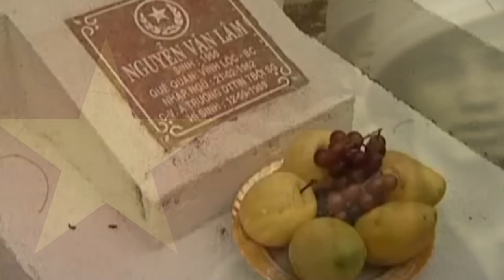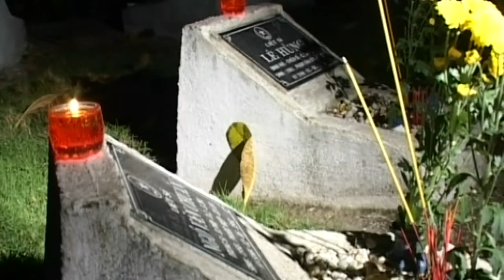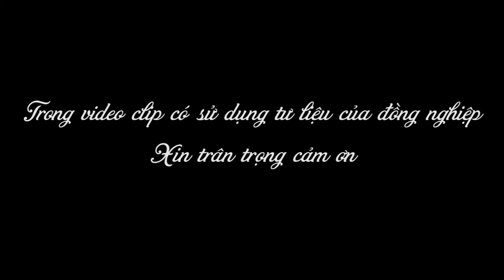Ca khúc “Còn mãi muôn đời” tri ân các anh hùng liệt sĩ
Nhân kỷ niệm 74 năm ngày Thương binh - Liệt sĩ (27/7/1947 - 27/7/2021), một ca khúc tri ân tưởng nhớ đến những người hy sinh vì đất nước đã ra đời. Điều đặc biệt là người sáng tác lời thơ của tác phẩm này không phải là một nhạc sĩ chuyên nghiệp mà lại là một bác sĩ. Và dù không chuyên, Thầy thuốc nhân dân - PGS. TS. BS Nguyễn Duy Ánh - Giám đốc Bệnh viện Phụ Sản Hà Nội đã viết lời cho ca khúc với tất cả tấm lòng biết ơn của mình.

Lời thơ da diết, chất chứa sự biết ơn của một người đang được sống trong thời bình dành cho những anh hùng đã đổ máu xương giành độc lập cho dân tộc:
“Anh ở đâu trong núi rừng sâu thẳm
Nơi nằm xuống nấm mồ không tên
Tổ quốc ghi công nhưng làm sao sánh nổi
Những hy sinh cho dân tộc giống nòi
Chiến tranh qua đã mấy thập kỷ rồi
Mà nỗi đau vẫn hằn sâu ký ức
Bao gia đình mất đi người thân nhất
Đồng đội anh, cơ thể mất một phần...”